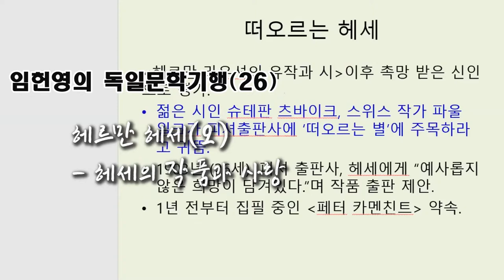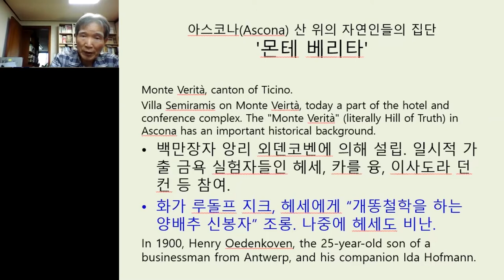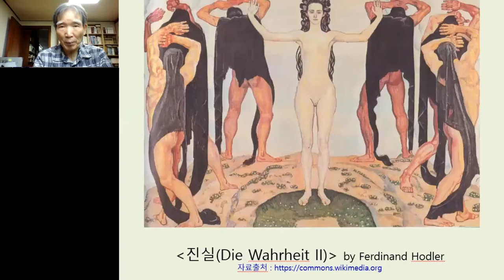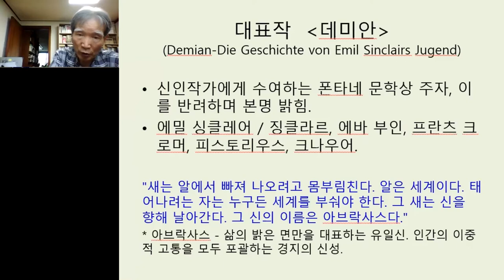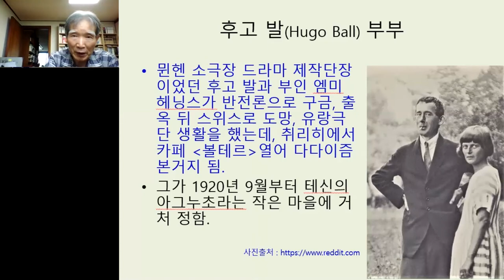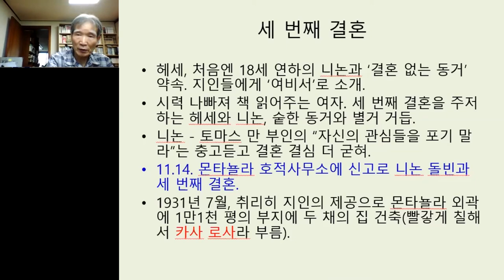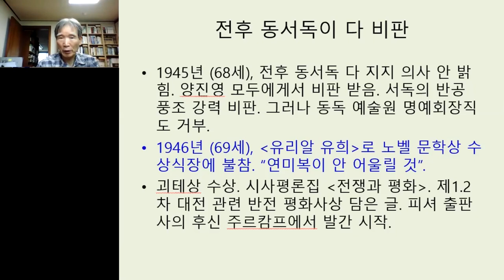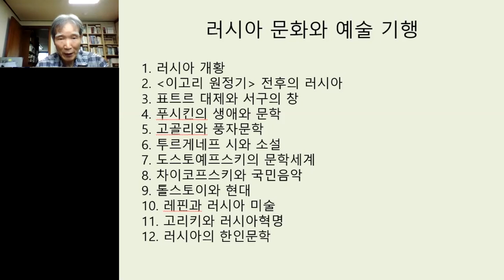임헌영의 독일문학기행 26. 헤르만 헤세(2) 헤세의 작품과 사랑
문학평론가

[독일문학기행] 26. 헤르만 헤세(2)

– 헤세의 작품과 사랑